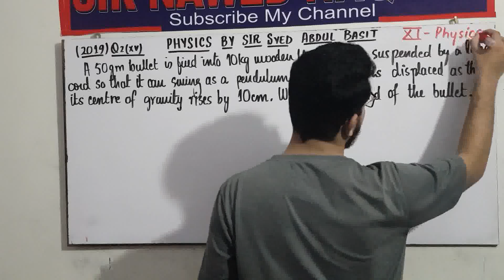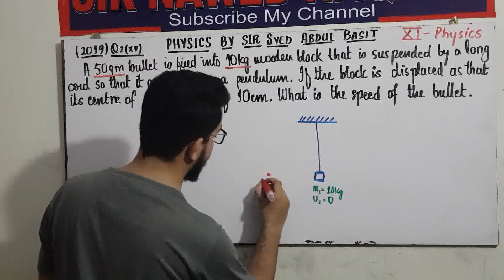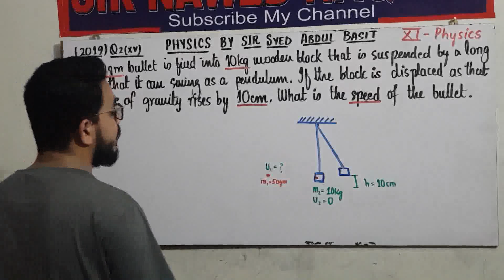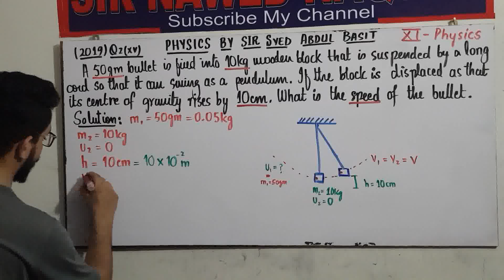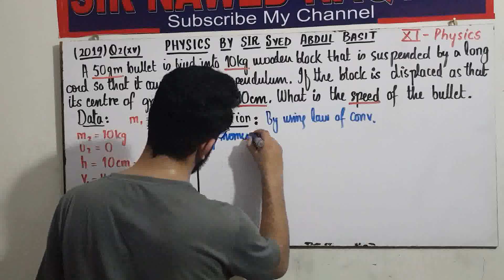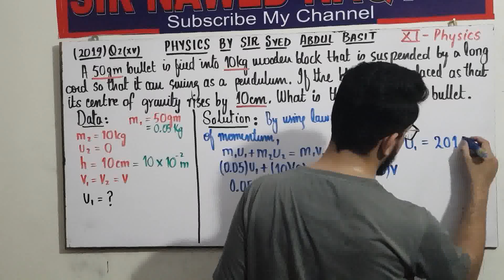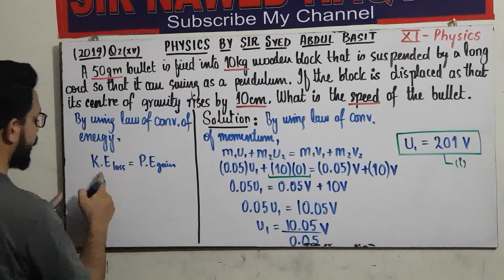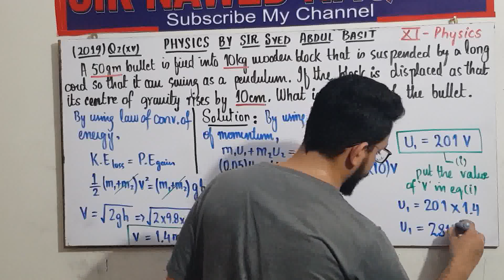XI Physics Numericals - Chapter-3 - Part-2 (Sir Basit)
XI Physics Numericals of Chapter 3 (Motion In One Dimension) (Yearly) - Part-2 Important From Examination Point of View. (Law of conservation of Momentum)